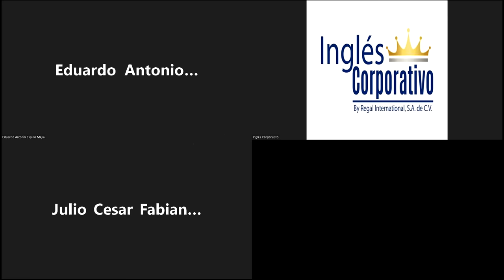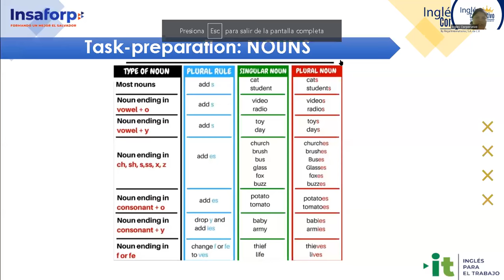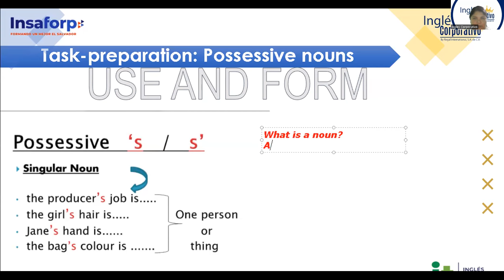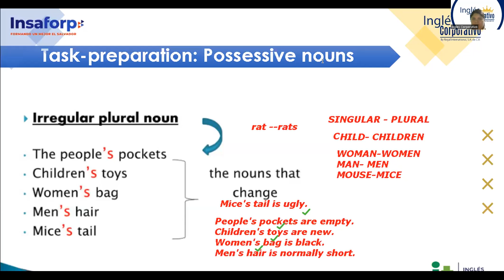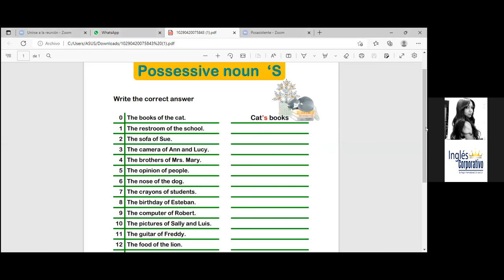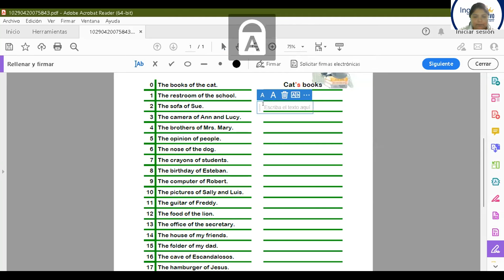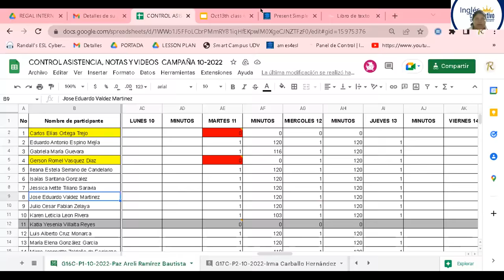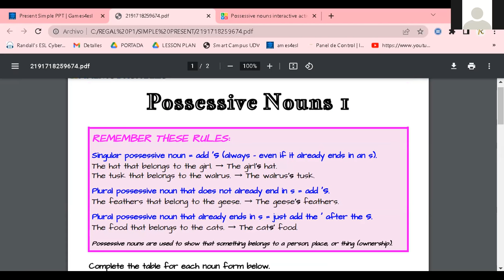Inglés Corporativo- 13-10-22 -Simple present affirmative & Negative statements.